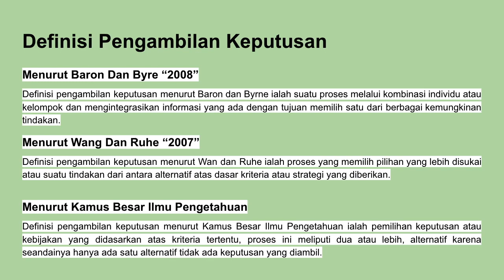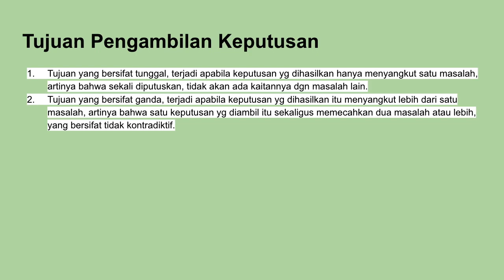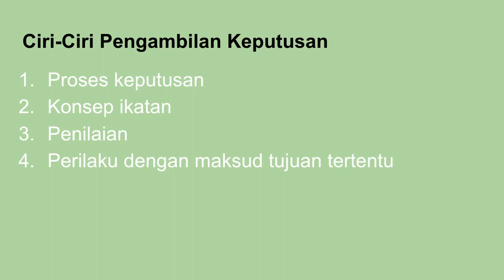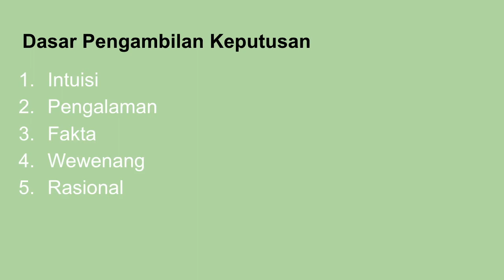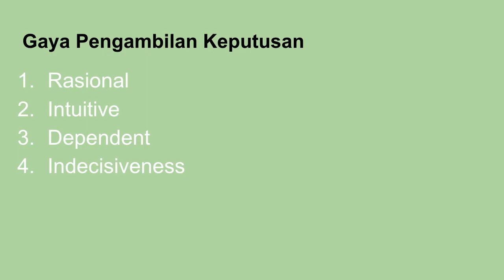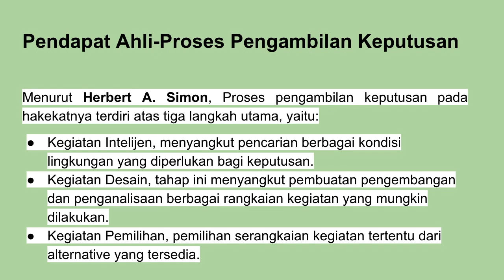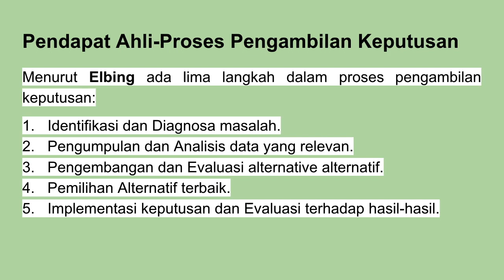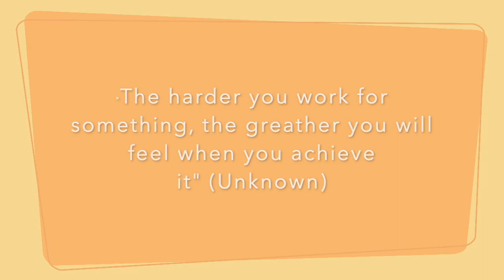Manajemen Industri: Proses Pengambilan Keputusan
Video ini menjelaskan materi manajemen industri dengan sub pokok bahasan Proses Pengambilan Keputusan.